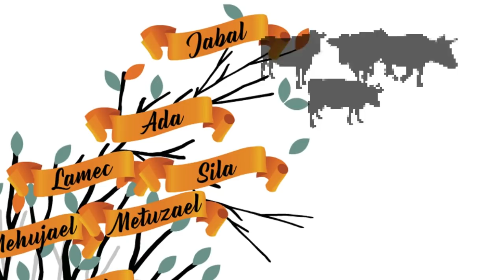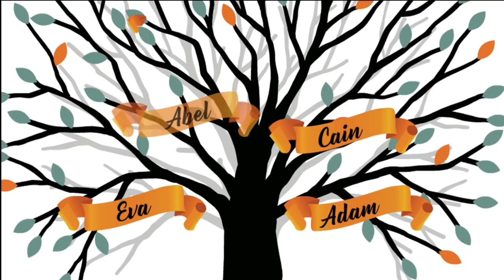Caín y Abel Genesis 4 Biblia Hablada con Animación Narrada en Audio Ilustrada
Caín y Abel La Historia Animada en La Biblia Hablada. Genesis capítulo 4 Narrado completo en la versión Reina Valera Actualizada.

Una animación de la historia biblica de Caín y Abel. En la serie Biblia Narrada, basado en el Génesis 4.

Siga nuestras series para escuchar la Biblia Hablada, Narrada, Recitada, en Audio, Leida completa en Voz Humana Nitida HD. Ilustrada y dibujada con una animación para todo publico. Ideas para escuela dominial, enseñanza visual sobre las historias de la biblia.

Poryecto de Esteban Correa de avanzapormas.com
En La Voz de Luis Claudio
Ilustraciones, Dibjos y Animación: Enzo Goyzueta

-- La biblia Reina Valera Actualizada (RVC), fue usada para esta producción en audio, leída, recitada, en voz humana por locutor voz masculina --

También usamos otras versiones y referencias en nuestros estudios bíblicos como:

1. La Nueva versión internaciona (NVI).
2. La Reina Valera Contemporánea (RVC).
3. La Reina Valera 1960 (RV1960)
4. Traducción Lenguaje Actual (TLA)
5. Reina Valera Actualizada 2015 (RVA)
6. Biblia de las Américas (BA)
7. Dios Habla Hoy (DHH)
8. Nueva Biblia Viva

Entre otras versiones modernas, clásicas, antiguas o actuales hispanas de la biblia.